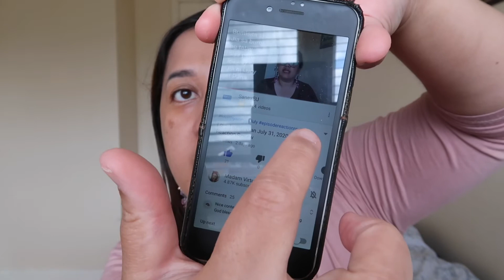How to use hashtag? Purpose , Rules and Uses of Hashtags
Itong video na to ay isang topic about hashtags, ano ang purpose ng hashtags, rules and uses of hashtag. Sana may matutunan kayo sa videong it ito.